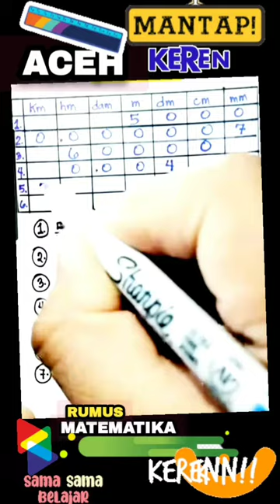MATEMATIKA | Cara Mudah Menghitung Jarak Sesuai Satuan Digunakan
MATEMATIKA | Cara Mudah Menghitung Jarak Sesuai Satuan Digunakan video instagram twitter facebook matematika indonesia @waterjoe303